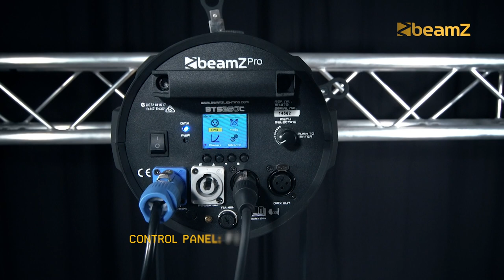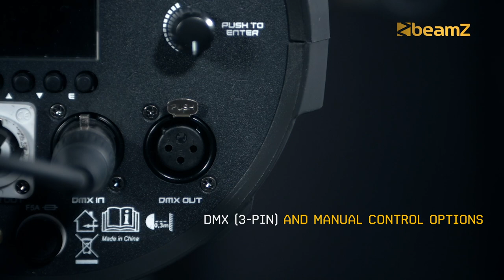BEAMZ PRO BTS250C LED Profile Spot Zoom 250W RGBW 151.372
BEAMZ PRO BTS250C LED Profile Spot Zoom 250W RGBW

The BTS250C is powered with a 250W 4-in-1 high power LED with manual zoom and is designed to replace traditional profile spot lights. The 18° - 36° all-in-one zoom range covers the most regular 19°, 26°, 36° lenses. A rainbow of colours in a single 250W LED profile spot. The whole fixture is enclosed in a robust ABS housing featuring four metal framing shutters, gobo slot and is supplied with filter frame and safety cord.

250W COB LED with RGBW colour mixing
Lifetime LED: 50.000 hours
18° to 36° Manual zoom
Compact and lightweight ABS body
HQ optical system, beam with clean shutter cuts
16 bit dimming via DMX
Flicker free
Control Panel: full colour LCD Display
DMX (3-pin) and manual control options
Gobo slot
Intelligent temperature control for silent operation
Powerconnector in&out
Including power cable, safety cord and colour frame